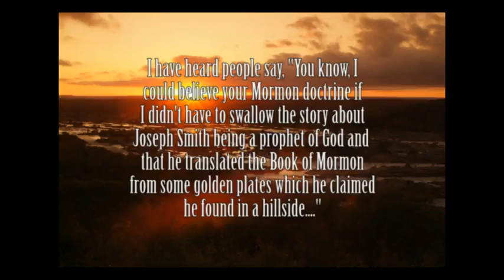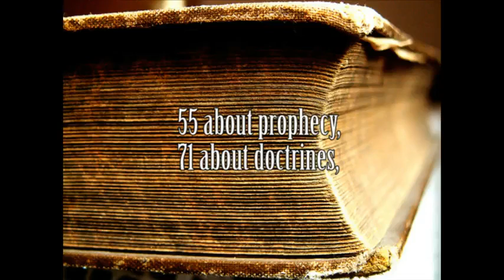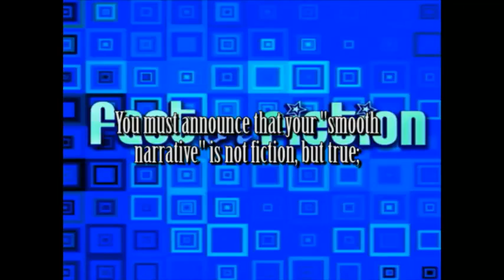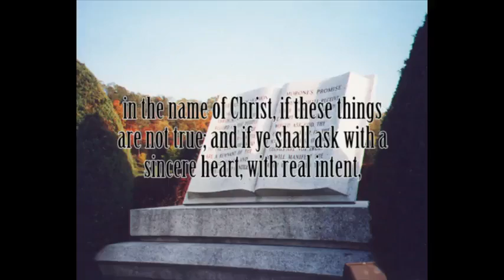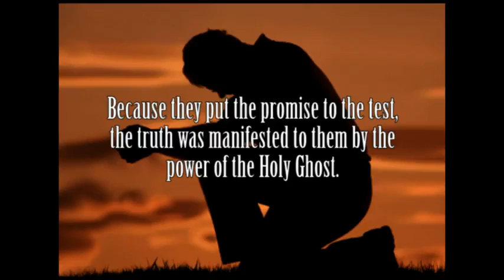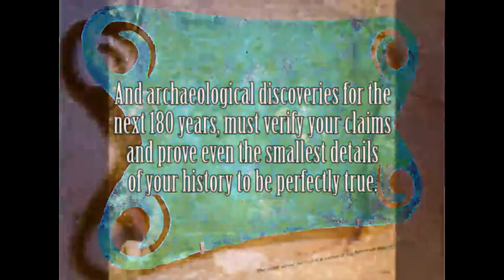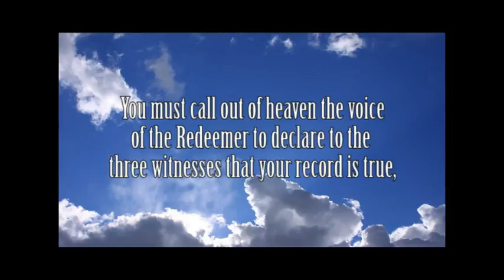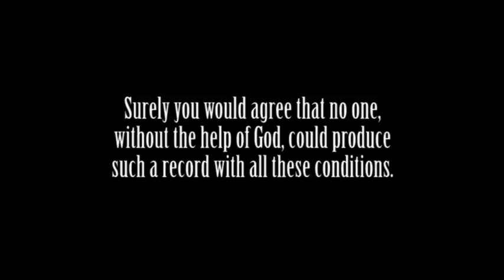Was Joseph Smith a False Prophet?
Many people claim that they could write a book comparable to the Book of Mormon...Well, here is a video to challenge that idea.